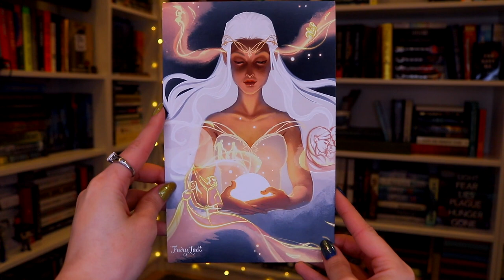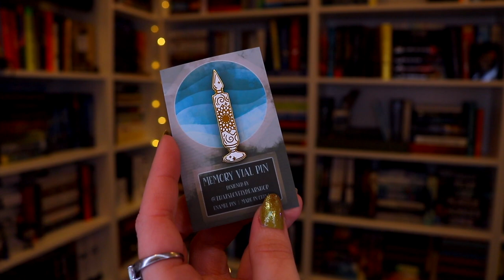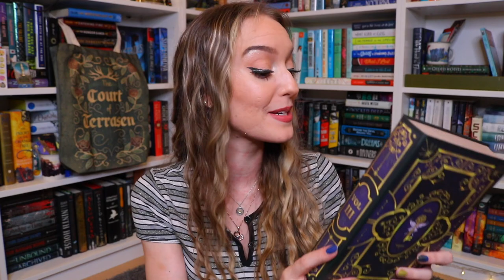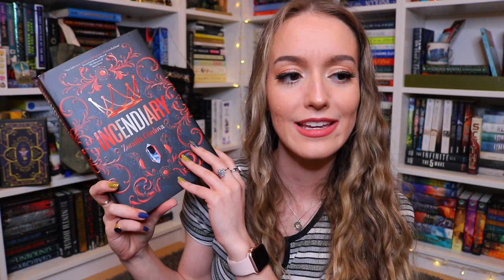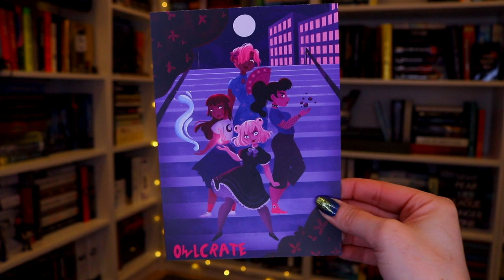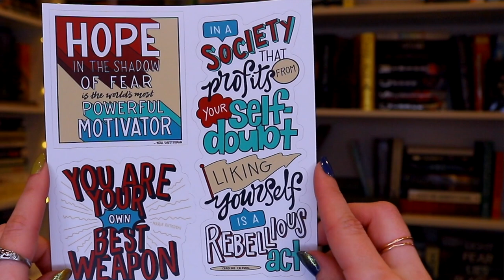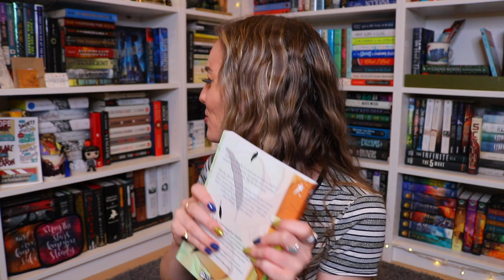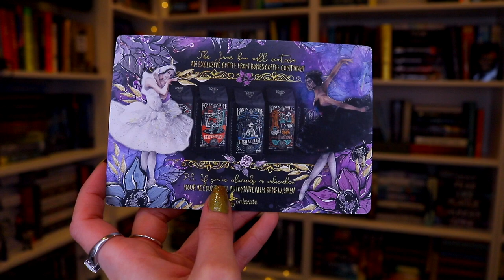TWO Unboxings! april fairyloot + may owlcrate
double the boxes, double the fun (and double the bloopers)! Don't forget to let me know if this style of video works better for you and if you liked the compare and contrast aspect!!

✩ FAQ's ✩
▻ Bookshelves: The Billy Bookshelves in White, from IKEA
▻ Filming Camera: Canon Rebel T6i
▻ Vlogging Camera: Canon G7x Mark II